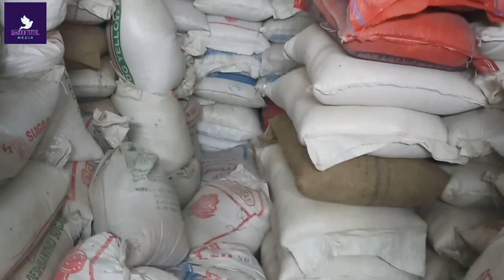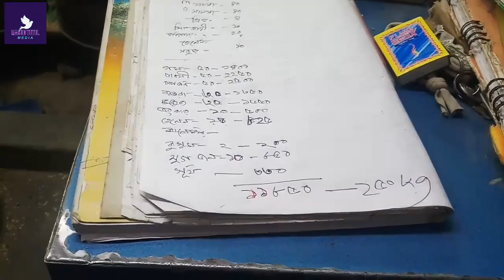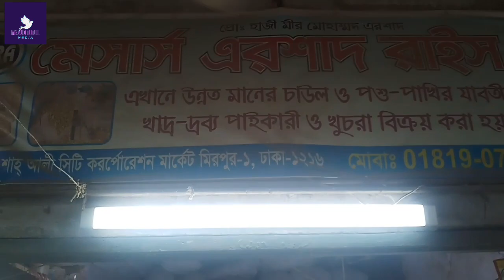কম দামে কবুতরের খাবার কিনুন।Pigeon Food Price . কবুতরের খাবারের দাম জানুন।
কম দামে কবুতরের খাবার কিনুন।Pigeon Food Price . কবুতরের খাবারের দাম জানুন।এরশাদ ভাই এর দোকানে ভালো মানের কবুতর এর খাবার পাওা যায়। আপনাদের লাগলে যোগাযোগ করতে পারেন।

এরশাদ
মোবাইল - ০১৯৫৭৭৯৪৮৬১